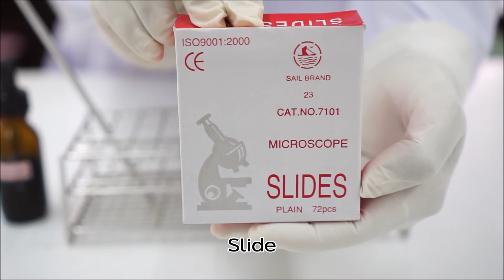Microbiology Lab Practical: Direct microscopic count of bacteria in raw milk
Direct microscopic count of bacteria in raw milks 🥛🧪🐮🧫🔬

วิธีทางจุลชีววิทยาในการตรวจหาแบคทีเรียปนเปื้อนในน้ำนมดิบ 🥛🧪🐮🧫🔬

และ
เพื่อติดตามบทเรียน ข่าวสาร และเรื่องราวต่างๆเกี่ยวกับ"โลกของรา"กันด้วยนะคะ ☺